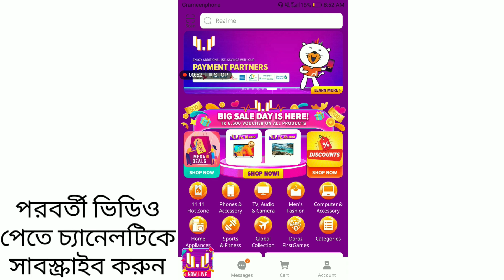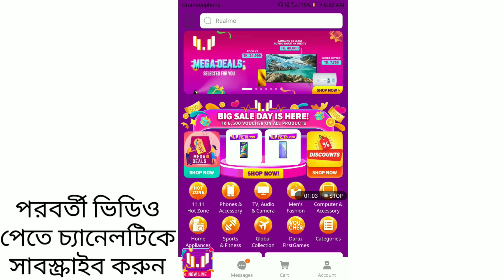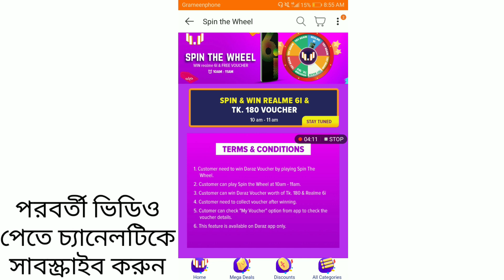দারাজে স্পিন করে জিতুন রিয়েলমি 6 আই || Spin And Win Realme 6i Smartphone Free On Daraz App